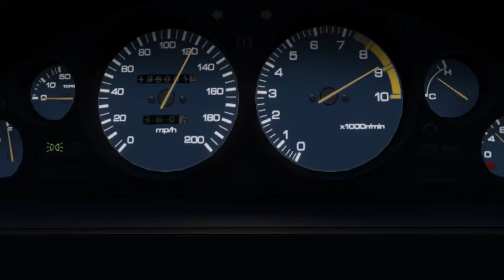RIP DW1920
SHAREfactory™